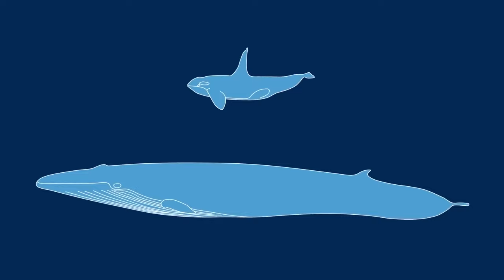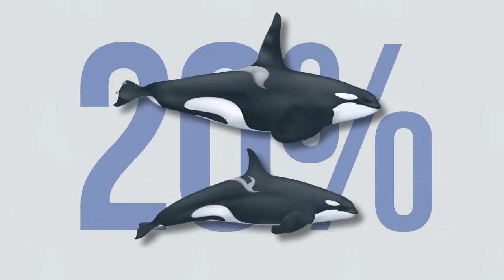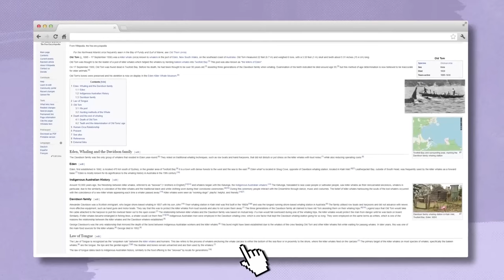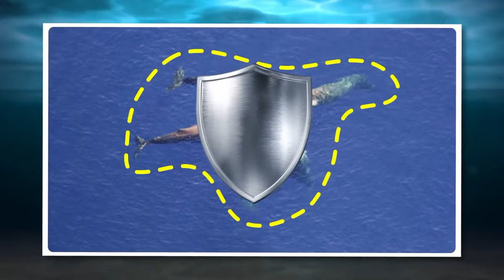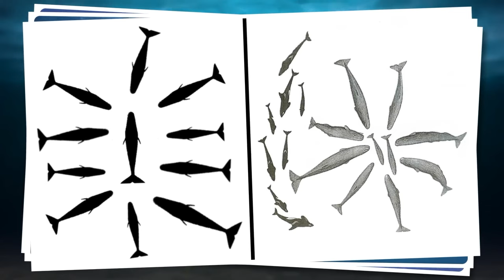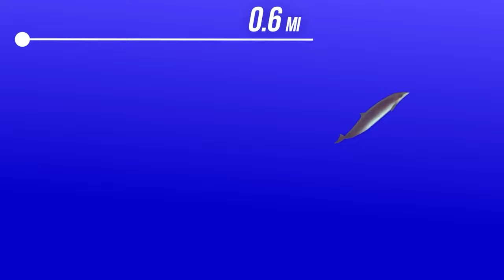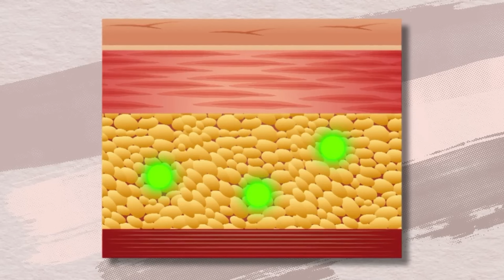Wenn ein Orca die Zunge eines Wals fressen will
Am 21. März 2019 fuhr ein Team von Wissenschaftlern aus Westaustralien mit einem Boot hinaus, um Orchideen zu beobachten, aber sie hatten keine Ahnung, was sie erleben würden. Mehrere Orage taten sich zusammen, um einen ausgewachsenen Blauwal gewaltsam anzugreifen.
Die Länge ihrer Beute betrug 18 bis 21,9 Meter, aber die Flanke des Wals war bereits mit Zahnabdrücken übersät. Der größte Teil der Rückenflosse des Wals wurde abgebissen, aber das Gesicht erlitt die brutalsten Verletzungen. Die Orcas rissen das Fleisch bis auf die Knochen auf wie ein Rammbock. Drei Raubtiere schlugen in die Seite des Wals ein, und ein anderer Orca begann, sich an seiner Zunge zu laben.
Infolgedessen starb der Blauwal etwa eine Stunde nach der Ankunft des Forschungsteams, aber die Geschichte war noch nicht zu Ende. Etwa 50 Orcas haben sich nach dem Tod des Wals über ihn hergemacht und alles gefressen, was sie finden konnten. Den Forschern zufolge war dies nicht das erste Mal, dass Orcas Blauwale angriffen, und auch nicht das letzte Mal.
Zum Beispiel tötete eine andere Gruppe von Orcas 2019 ein Blauwal-Kalb und 2021 einen jungen Blauwal. Aber es ist eine Sache, ein Kalb oder ein Jungtier zu töten, und eine ganz andere, ein erwachsenes Tier zu töten. Das ist keine leichte Aufgabe. Ein erwachsener Blauwal ist ein großer, starker Gegner und es erfordert viel Energie, Kraft und Ausdauer.
Die einzige Chance für Orcas ist, sich zusammenzutun und zusammenzuarbeiten, und das verstehen sie sehr gut. Außerdem ist der Blauwal groß genug, so dass jeder Orca in der Gruppe mit Sicherheit zubeißen wird, warum also nicht einen Angriff koordinieren? Orcas sind verdammt gut im Teamwork. Der Angriff auf den Blauwal, der im März 2019 stattfand, wurde von mindestens 12 Orcas koordiniert, angeführt von 8 erwachsenen Weibchen und einem Männchen.
Die jüngeren Orcas schauten von der Seite zu. Übrigens: Es waren erwachsene Weibchen, die den Angriff anführten. Und das ist kein Zufall. Weibliche Orcas gelten als grausamer und aggressiver. Raubtiere und Wissenschaftler haben das vor nicht allzu langer Zeit herausgefunden. Bisher war man davon ausgegangen, dass bei Angriffen von Orcas auf große Wale erwachsene Männchen beteiligt sein müssen, um erfolgreich zu sein.
Aber alle 3 der erwähnten Angriffe wurden von Weibchen angeführt, die etwa 20% kleiner sind. Aber was könnte der Grund dafür sein? Nun, höchstwahrscheinlich liegt es daran, dass sie Mütter sind. Den Forschern zufolge müssen die Weibchen ihre Jungen füttern, und sie müssen möglicherweise auch häufiger fressen als die Männchen. Das bedeutet, dass Weibchen eher zum Angriff neigen.
Tatsächlich können Orcas Beute in der Größe von Blauwalen nicht nur dank ihrer Teamarbeit erlegen. Orcas wissen genau, wie sie sich verhalten müssen, und wenden immer wieder die gleichen Tricks an. Zuerst beißen sie den Wal in den Schwanz der Flossen und. Höchstwahrscheinlich, um ihre Beute zu verlangsamen. Orcas drücken auch den Kopf des Wals unter Wasser, um ihn daran zu hindern, nach Luft zu schnappen.
Falls du es vergessen hast: Wale sind keine Fische und müssen an die Oberfläche kommen, um Luft zu holen. Gleichzeitig stoßen manche Orcas den Wal von unten, damit die Beute nicht abtauchen und sich in tiefen Gewässern vor ihnen verstecken kann. Eine andere Strategie, die Orcas manchmal anwenden, besteht darin, einen großen Wal an Schwanz und Flossen zu packen und dann zu versuchen, ihn auf den Rücken zu drehen.
Wenn die Orcas erfolgreich sind, halten sie ihre Beute so lange in dieser Position, bis der Wal erstickt. Ja, Orcas können den Wal nicht immer zu Fall bringen, aber das hält sie nicht davon ab. Etwa 11,5 % der erwachsenen Buckelwale haben Narben von Begegnungen mit Orcas zurückgelassen.
Trotzdem riskieren die Orcas nicht, erwachsene Buckelwale anzugreifen. An erwachsenen Buckelwalen wurden fast keine frischen Autos gesehen. Es ist viel einfacher für sie, eines der Jungtiere zu erlegen, als sich mit einem erwachsenen Buckelwal auseinanderzusetzen. Der Grund dafür ist der Schwanz. Der Schwanz eines Buckelwals ist eine tödliche Waffe, und ein einziger Kerl kann einen Orca leicht töten.
Die Flossen eines Buckelwals wiegen manchmal eine Tonne, und sie sind kleiner als seine Fl